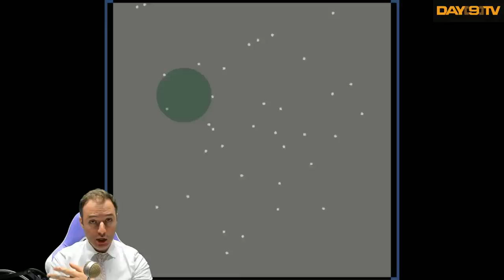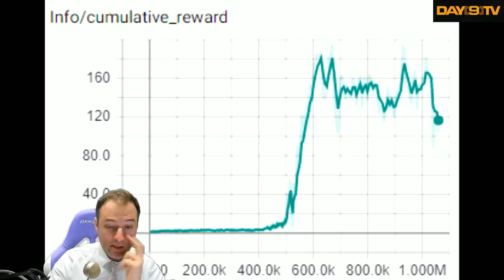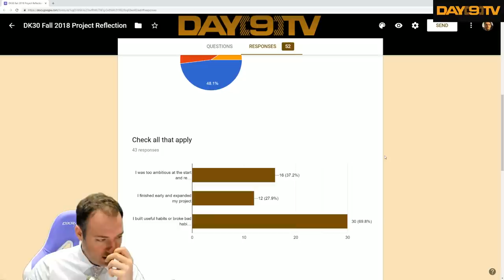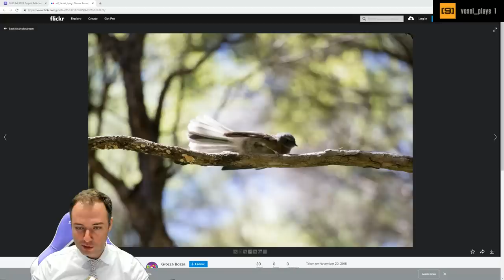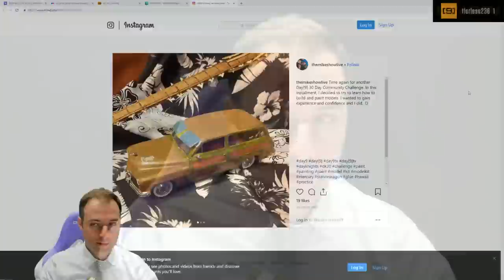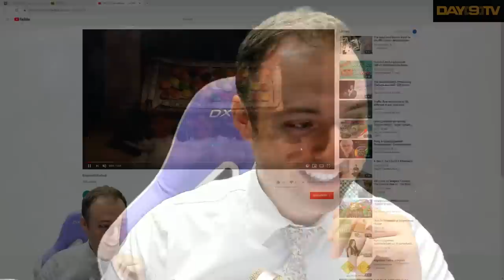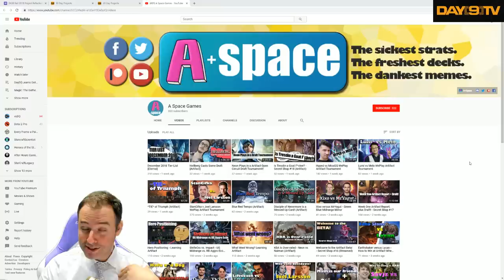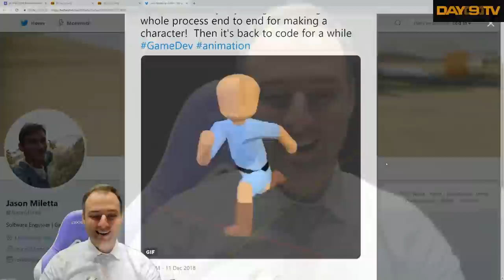DayKnight 30-Day Project - Fall 2018 Review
It's time to review some of the DayKnight 30-Day Project submissions from all you beautiful people out there!